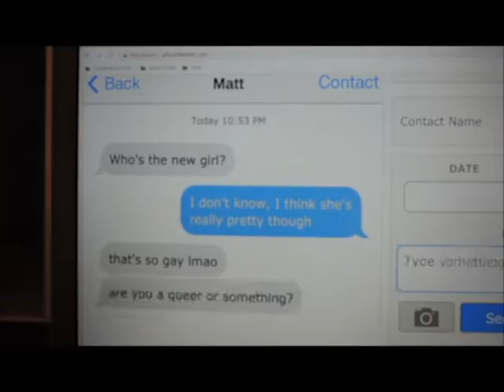ALC 422 The HERO Project: LGBT PSA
Special thanks to:

Tori Grillo
Rachel, Matthew, and Hannah Morgan
Faith Stoddard
James Seay

"Youth" by Daughter instrumental provided by Jake Young Music